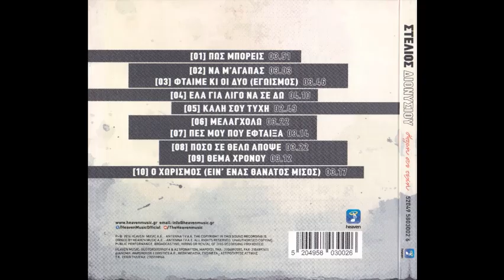Καλή σου τύχη (2016) - Στέλιος Διονυσίου